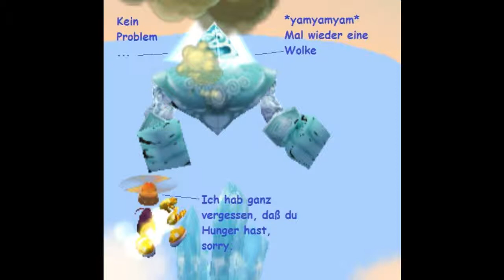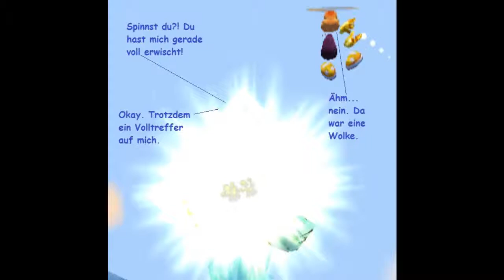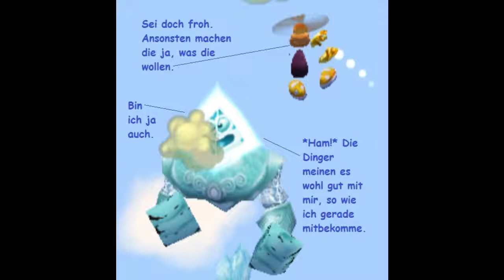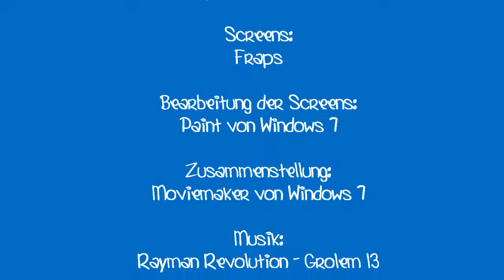Funpics 13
Es darf weiter geschmunzelt werden. Auch in der 13. Folge (13 eine Unglückszahl, also hoffentlich kein Omen für Pech O.o), nehmen sich Grolem 13 und Rayman so ziemlich auf den Arm und faseln wildes Zeug. Viel Spaß :)
Den Vorgänger kann man sich hier angucken: